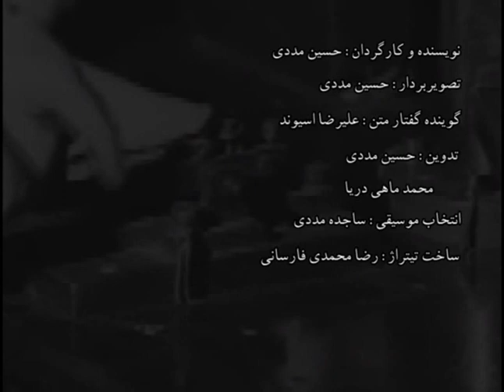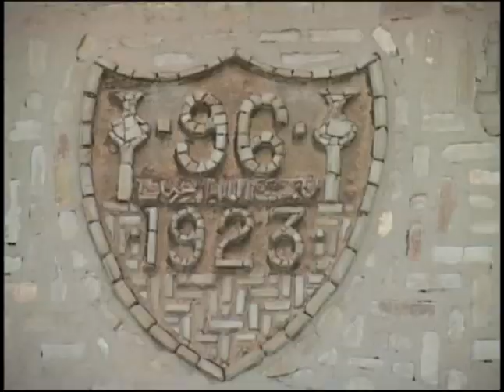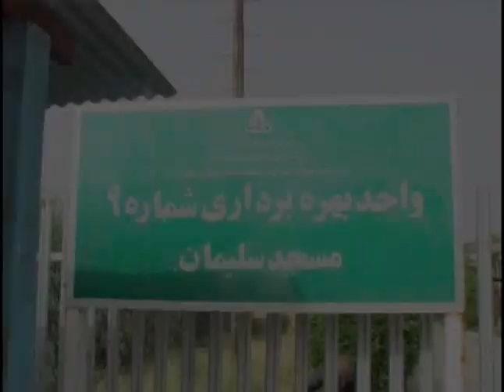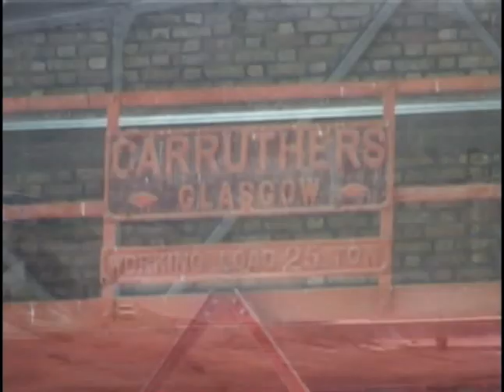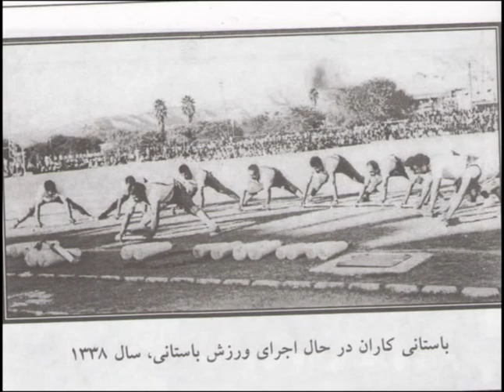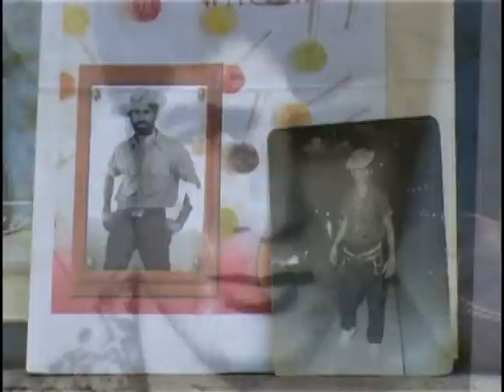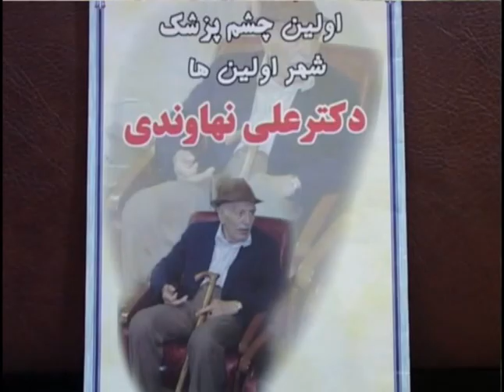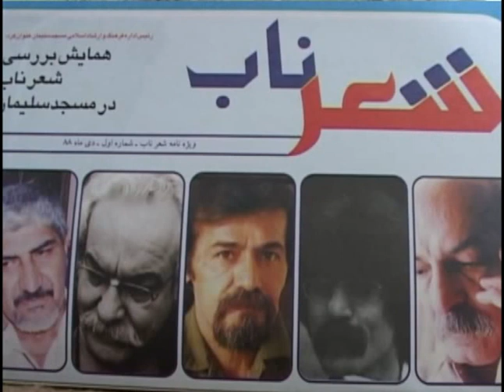masjed soleiman shar avalina part 1. M.I.S THE CITY OF FIRSTS, masjedsolayman shar avalina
film mostanad .masjedsolyman shar avalina ,ba kargardani va nevisandgi hossein madadi.
ba seday matn agay alirza osivand.
uploading by hassan salahshor,07,07,2015
film hekayat shar mis ast az agaz paydayesh naft va worood englis be khak iran.